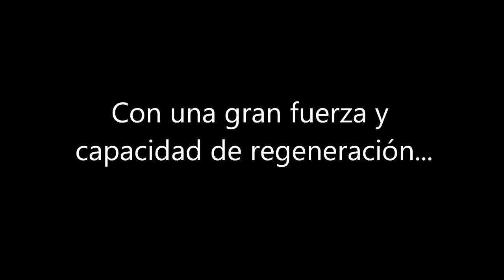Volibear, fuerza y regeneración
Aqui probando el campeon volibear, me ha sorprendido que un tanque se coma a un jefe como es vilewman

free online spiele
league of legends skins
leage of legends
leagu of legends
league of legendes
stream league of legends
leauge of legends
download league of legend
league of legend download
leage of legend
league of legends server
zilean
league of legends patch
league of legends on mac
mac league of legends
league of legends for mac
league of legends mac
leagues of legends
leauge of legend
free league of legends
league of legends for free
league of legends free
league of legends guide
riot games
league legends reddit
league of legends skin
lol game
game lol
lol the game
league of legend champions
league of legends wikipedia
wikipedia league of legends
league of legends wiki
wiki league of legends
leagueoflegend
league of legends down
league of legends build
league of legends lol
lol league of legends
champions league of legends
league of legends champions
leagueoflegends
wow cataclysm
league of legends champion
download lol
download league of legends
the league of legends download
league of the legends download
download de league of legends
download do league of legends
league of legends download
league legends download
download league legends
how to download league of legends
league of legende
torchlight 2
torchlight
diablo 2
rift
legend of league
league legend
league of legend
legend league
diablo 3
i league of legends
league legends
league of the legends
league of legends league of legends
the league of legends
legends of league
league of legends league
is league of legends
league of legends i
league of legends as
league or legends
legends league
diablo
world of warcraft
warcraft
league of
league